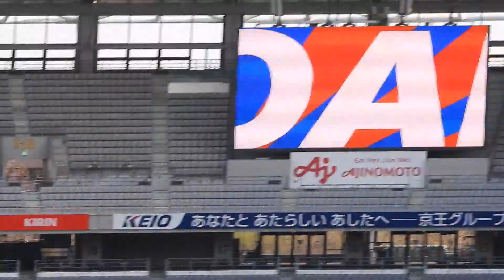2022.03.12 FC東京vs広島 森重先制ゴール